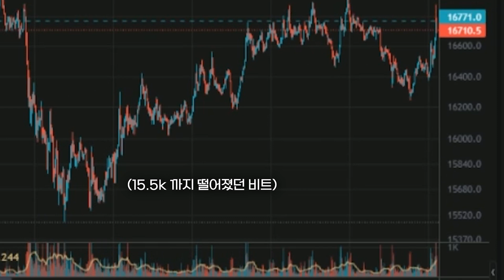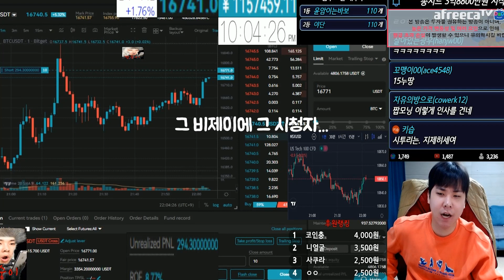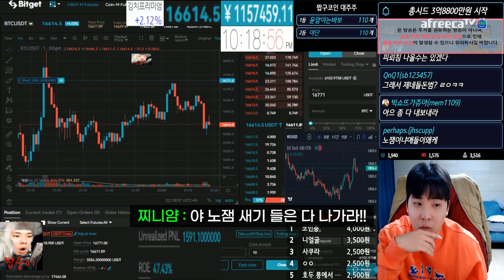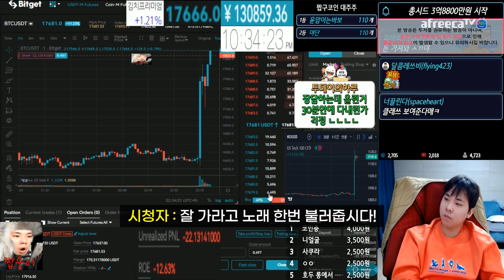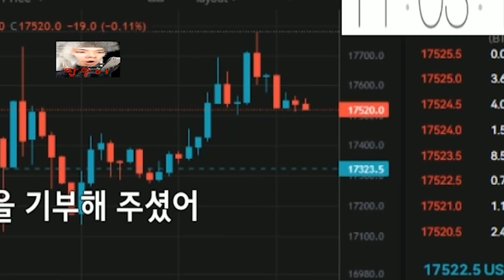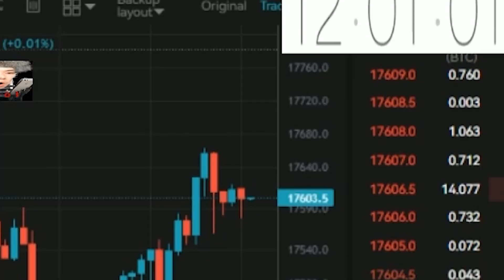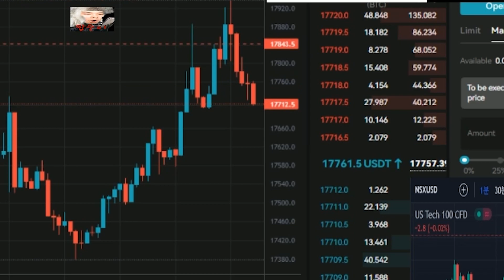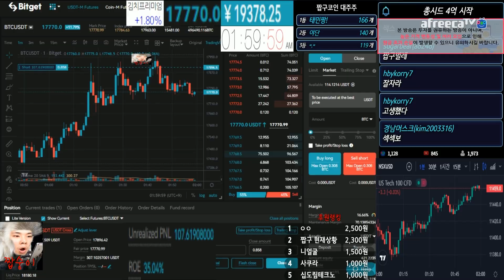CPI 발표.. 위아래 다 청산 당하는 짭구식 EXID 기법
비트겟 , 바이비트 레퍼럴등록은 아래 내용 참고!

모든 스트리머,BJ 단독 최고 수수료할인혜택 적용
▶비트겟 레퍼럴 가입주소 (추천인코드 따로없습니다)
레퍼럴 코드 : rjpu
이 주소로 가입시 레퍼럴 등록완료
레퍼럴등록 안하고 가입하신분들은 카톡:zzap9 (uid전송바람)
*레퍼럴 가입시 자동 짭구개인대회 참가 *
코드 : lwbnx2

▶세계 3대 비트코인 선물 거래소 '바이빗(Bybit)'에서 거래하기

▶추천 코드 입력란이 뜬다면? → 20082

▶이미 가입하신상태에서 추천인 코드 사용을 원하실 경우
Bybit 가입시 사용된 이메일을 사용하여 아래 양식을
추천인 코드 등록에 동의합니다.
* Bybit 등록시 사용한 이메일 주소 또는 휴대전화 번호 :
* Bybit 계정 UID :
* 하부로 배정 받고 싶으신 분의 코드 또는 추천인 이름 : 20082